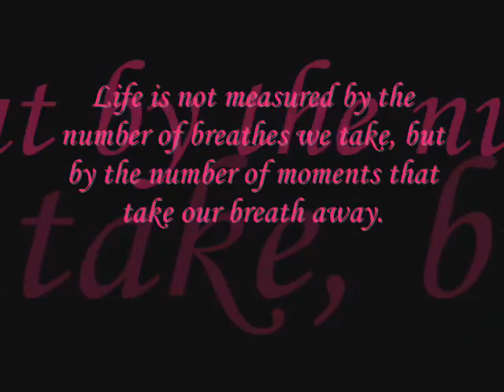PBTS MACAMOT III-PERU (10-11).wmv